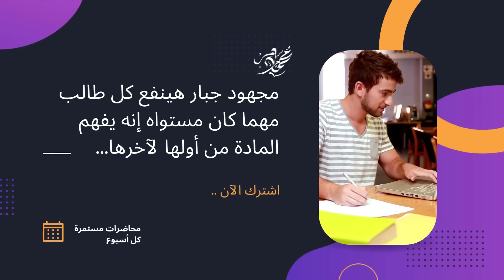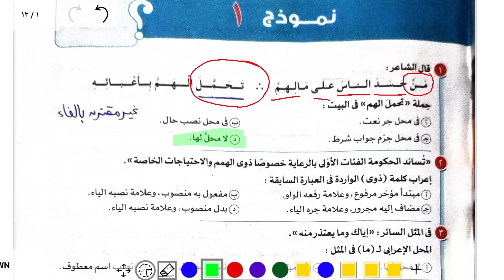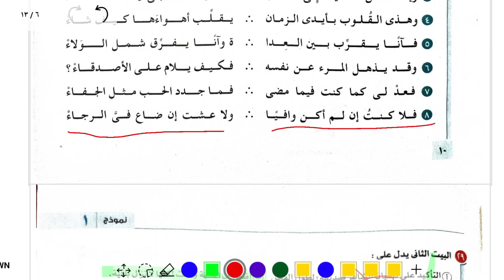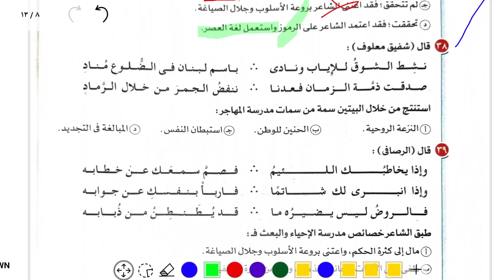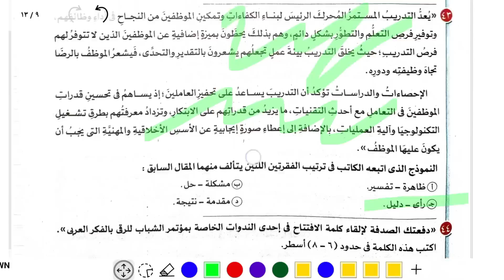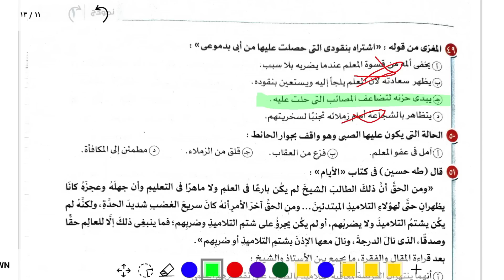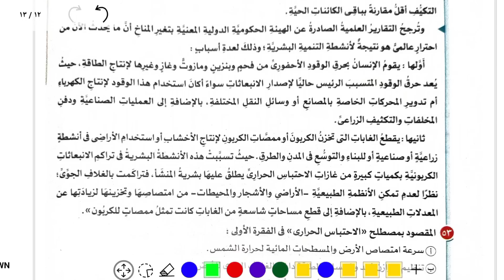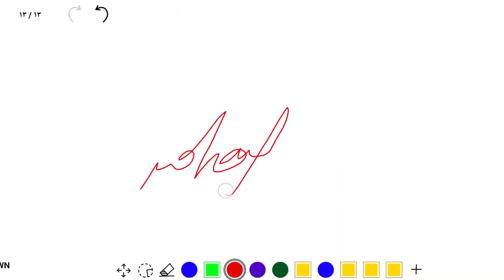حل كتاب الامتحان مراجعة نهائية لغة عربية - النموذج 1 - ثانوية عامة 2023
حل تدريبات كتاب الامتحان في المراجعة النهائية ثانوية عامة 2023 .. محمد ماهر .. النموذج الأول .. النموذج 1